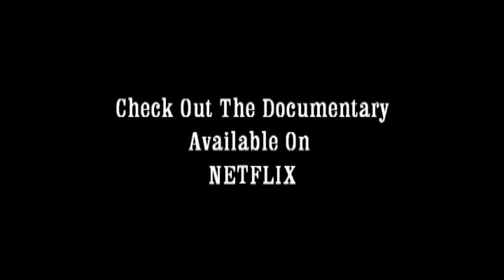Sleepy Brown Shares Memorable Moments With Group Organized Noize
Follow Sleepy Brown on Twitter @SLEEPYBROWNATL & @THEREALONP

The Documentary  Art Of Organized Noize is Available on Netflix check it out